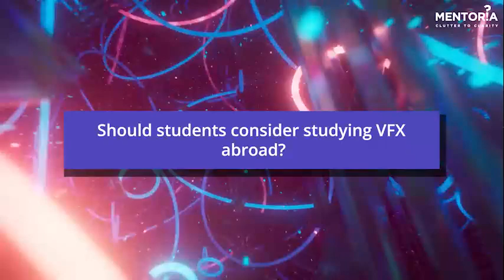Exploring the Scope of VFX in India and Abroad | Ep. 5 | Mentoria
Visual Effects (VFX) are how movies are made these days. All your favourite superhero, action, or horror movies are using VFX to build spaceships, animate explosions, and create terrifying monsters.

We recently hosted a webinar on A Day in the Life of a VFX Artist with Utkarsh Gupta - Lead Compositor at Outpost VFX. He has worked on massive projects such as Avengers: Age of Ultron, Star Wars: Ep 7, and Pirates of the Caribbean!

Join us in this episode of Mentoria as we explore the scope of the Visual Effects (VFX) industry in India and abroad. Whether you're a student, a working professional, or simply passionate about VFX, this discussion is a must-watch. Tune in for an informative conversation on the potential of VFX, both locally and globally.

Watch this video to learn more about a VFX Artist's salary, courses, skills, internships, and more. Find all the videos regarding Career In Visual Effects in this playlist

Want to know if Visual Effects (VFX) is a good career field for you?
Check out India's #1 Career Counselling & Career Discovery Ecosystem and unlock a world of opportunities only on Mentoria.